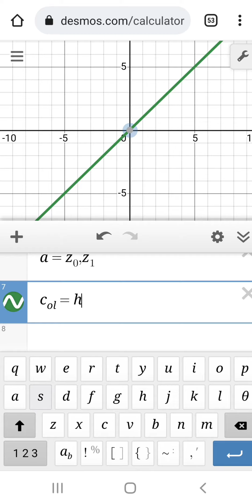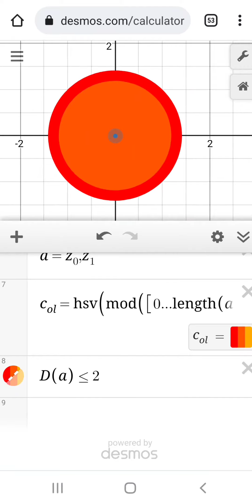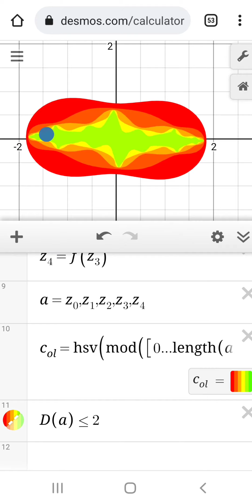How I made "Julia set but in Desmos"